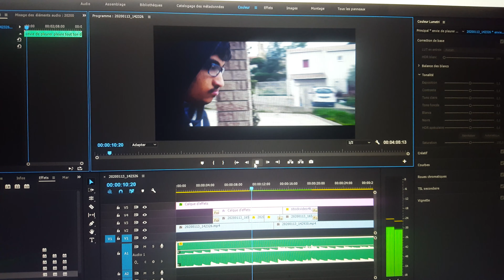a très vites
bonne semaines a toutes et a tous 😊😎